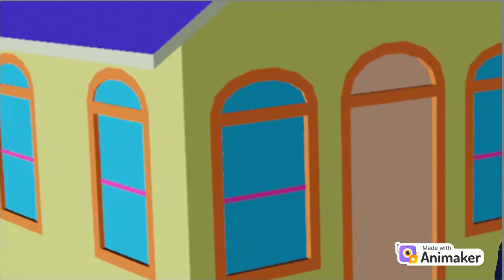The Uniform Civil Code in india | Telephonic conversation in Cartoon Animation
Visit Bangalore, Mysore, Ooty, Chennai, Rameswaram, Kodaikanal, Pondichery and more